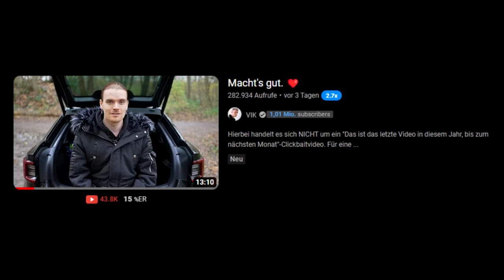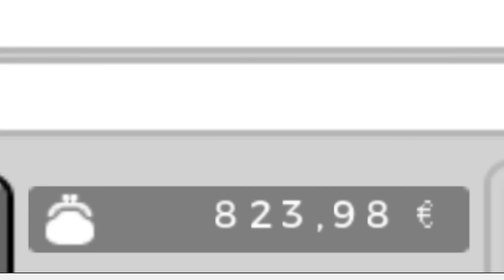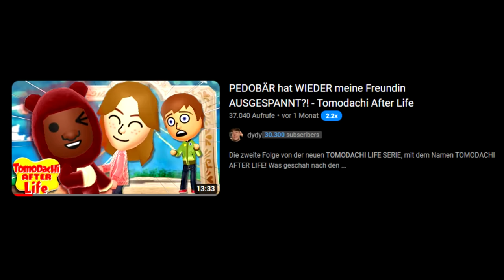dydy bekommt ein Kind... - Tomodachi After Life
Die dritte Folge von der neuen TOMODACHI LIFE SERIE, mit dem Namen TOMODACHI AFTER LIFE! Was geschah nach den 30 Tagen auf der Insel "Aber Hey", wurden Pedobär und dydy noch Freunde? Schaffen es Lena und dydy noch zu heiraten? Das und vieles mehr, JETZT! :D
Impressum:
ONLINETITANS
c/o chaosdydy
Kantstraße 23
71229 Leonberg
Germany